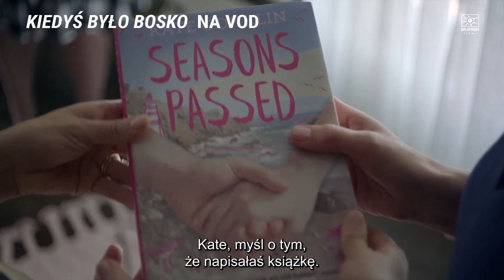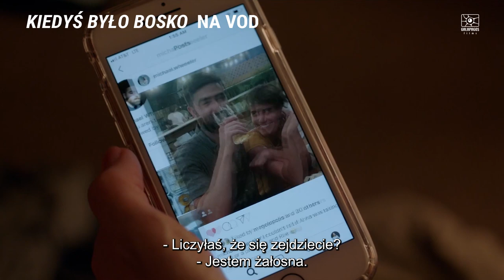Kiedyś było bosko | Cineman